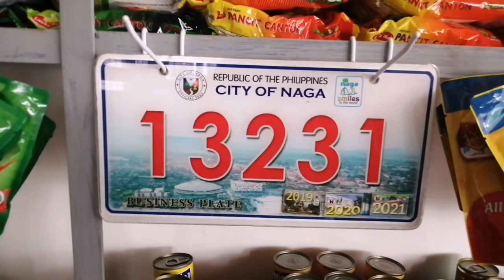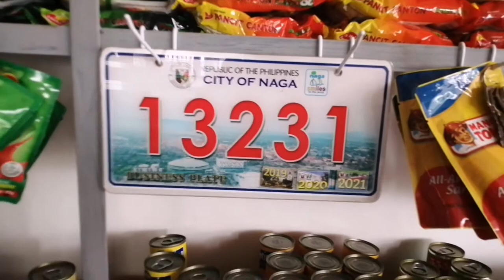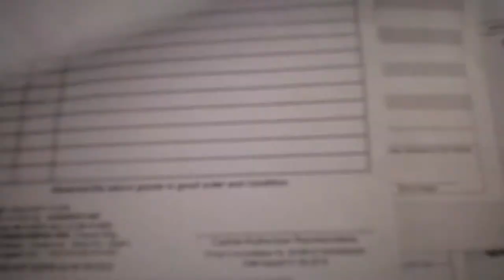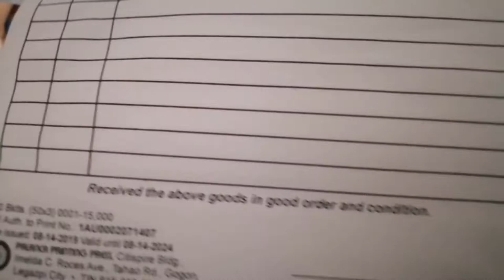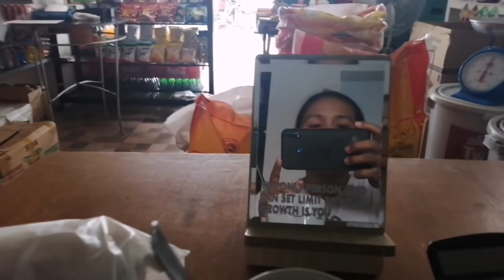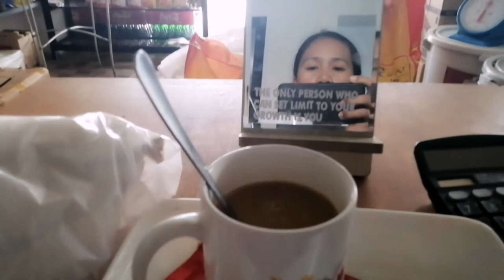Store Update again! Happy Sunday mga Manay||Seniedo's Store